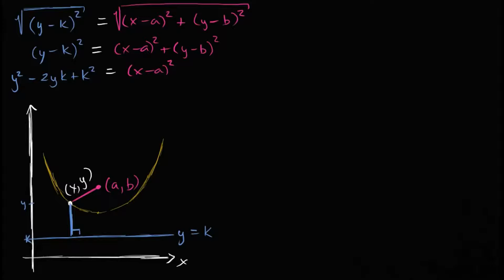147. Phương trình của hình parabol từ tiêu điểm và đường chuẩn | Thiết diện conic | Đại số II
Đại số II trên Khan Academy: Học tập đại số I đã xây dựng một nền tảng vững chắc để từ đó bạn có thể khám phá các phương trình tuyến tính, bất đẳng thức và hàm số. Ở đại số II, chúng ta sẽ xây dựng trên nền tảng đó và không chỉ mở rộng tri thức của ta về đại số I, mà từ từ giúp ta có khả năng giải quyết các câu hỏi lớn của vũ trụ. Chúng ta sẽ chạm tới hệ phương trình, bất đẳng thức và hàm số... chúng ta cũng sẽ giải quyết các hàm số mũ và hàm logarit, logarit, số ảo, thiết diện conic, và ma trận. Đừng để những từ ngữ này đe dọa bạn. Chúng tôi đồng hành cùng bạn trên hành trình này!